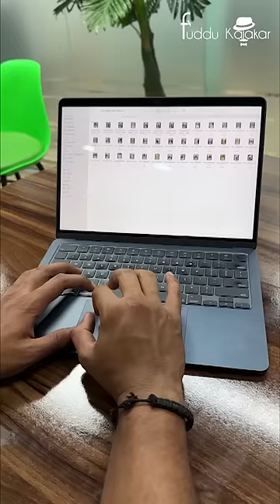Police or ladki ne milke luta | The Jitender Shorts